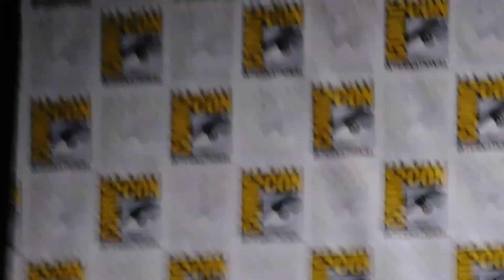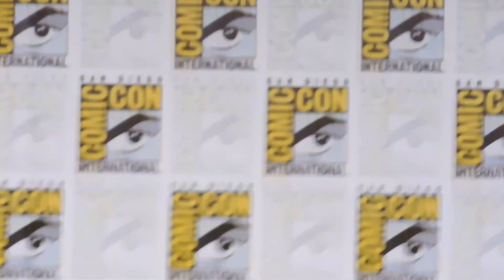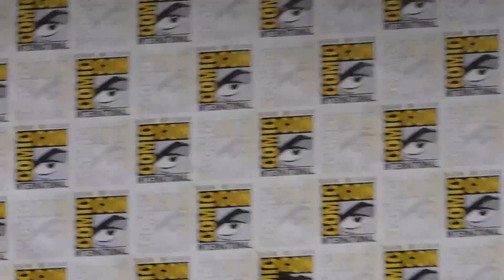Riverdale @ SDCC 2017 (K.J. Apa, Lili Reinhart, Camila Mendes, Cole Sprouse)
+Riverdale stars K.J. Apa (Archie Andrews), Lili Reinhart (Betty Cooper), Camila Mendes (Veronica Lodge), Cole Sprouse (Jughead Jones) and more
+Filmed at San Diego Comic Con 2017